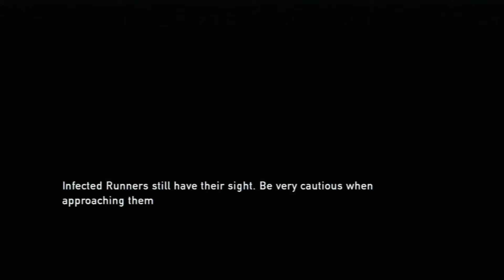Let's play the Last of us Blind (Part 6) "13 x 10"